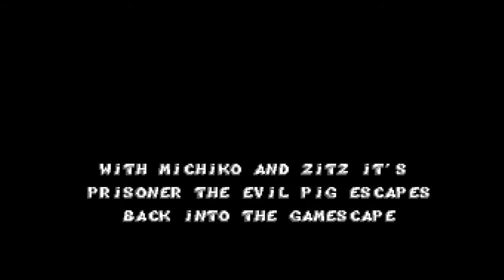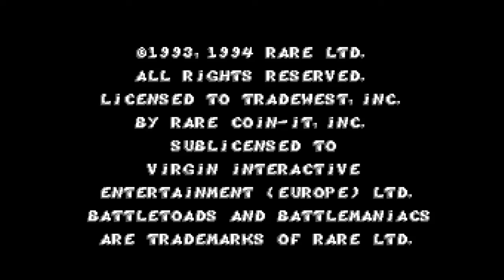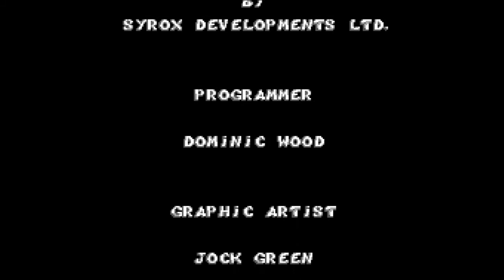Battlemaniacs SMS Прохождение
В 1994 году вышел порт игры "Battletoads in Battlemaniacs" для консоли Sega Master System. Игра называется просто "Battlemaniacs", и появилась только в Бразилии.
Игру разработала Syrox Developments, в составе которой были настоящие "асы" игростроя. Например, музыку к игре написал Matt Furniss. Издала игру бразильская компания Tectoy.
"Battletoads in Battlemaniacs" представляет из себя некий ремейк оригинальной игры "Battletoads", которая вышла в 1991 году для приставки NES.
В порт уместились все те же семь уровней. Но стоит учитывать возможности 8-ми битной Master System, которые не сравнятся с SNES, где вышел оригинал игры.
По сюжету жабы посещают уединённую крепость, расположенную среди гор северного Тибета, где корпорация Псикон испытывает свою новую игровую систему с невероятно глубоким погружением в виртуальную реальность. Внезапно из экрана в помещение прорывается антропоморфный свин, прислуживающий Тёмной королеве и Силусу Волкмаиру, и похищает дочь президента компании, Митико Тасёку, а также Зитца, попытавшегося спасти девушку. Оставшиеся в реальном мире жабы решают проследовать за ними, спасти своих друзей и помешать планам злодеев по захвату всего мира.